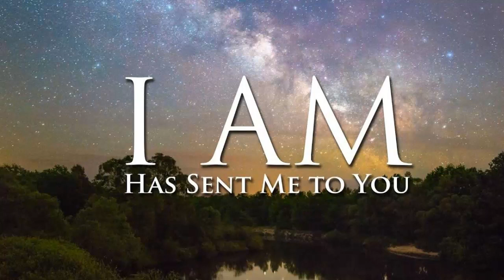Audioboek Manifesteren op uw bevel the secret Neville Goddard law of attraction boek luisterboek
Luisterboek Manifesteren  Op uw Bevel. Uitleg over the secret audiobook  Complete audiobook in het  nederlands over de law of attraction een boek van  Neville Goddard vertaald in het nederlands over  attraction en de wet van de aantrekkingskracht Als je nog niet bekend bent met Neville Goddard  uitgelegd,hoe werkt manifesteren